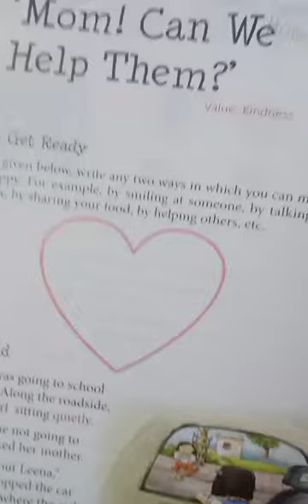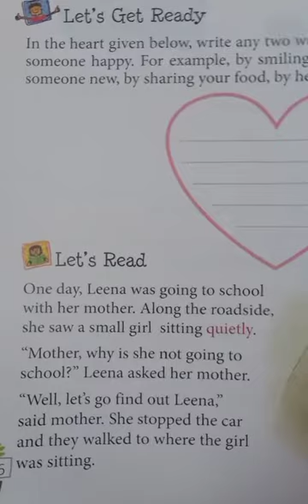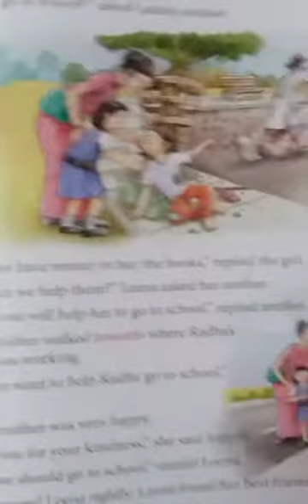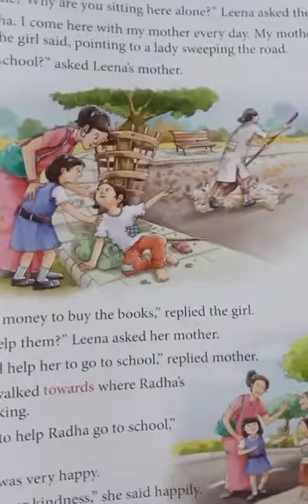Moral values class 2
Mom! Can we help them